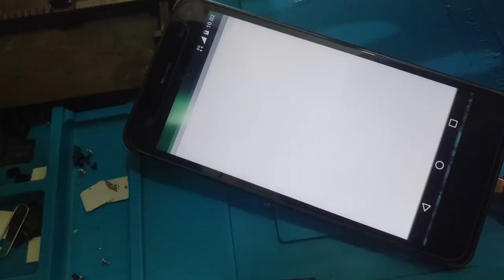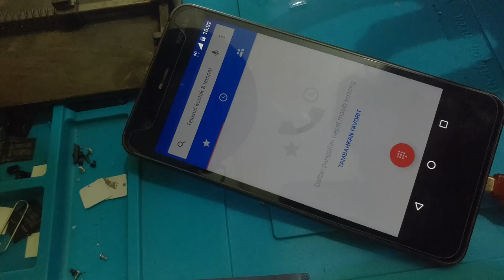Cara memperbaiki SIGNAL NOKIA 2 TA 1029